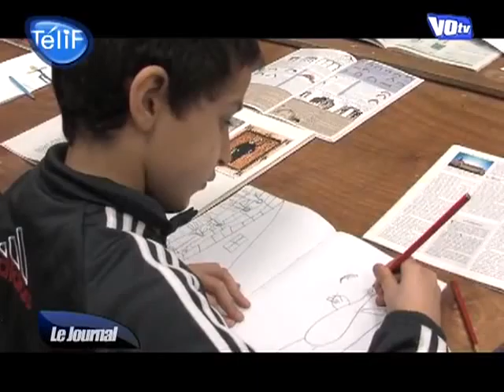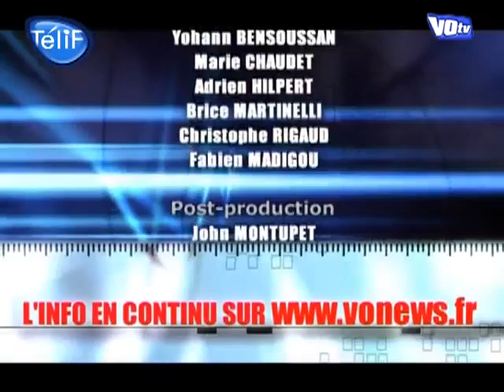VONews, Le Journal du 08/03/2010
Retrouvez toute l'actu du Val d'Oise. (DROITS RESERVES . Pour toute exploitation sur TV, web, mobile, aller